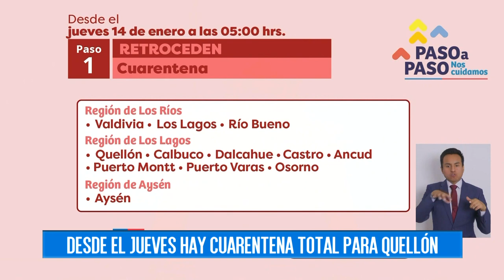Desde el jueves hay cuarentena total para Quellón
Quellón, al igual que otras cuatro comunas de Chiloé pasan a fase 1 desde este jueves lo que significa que habrá cuarentena total mientras dure esta fase. Las autoridades ya se organizan para coordinar acciones de fiscalización ante la jornada del jueves, día en que comenzará a regir esta fase en Quellón.